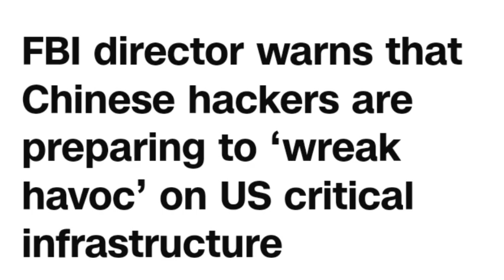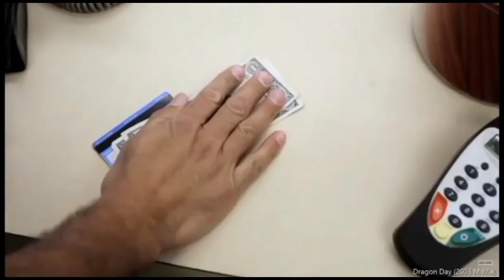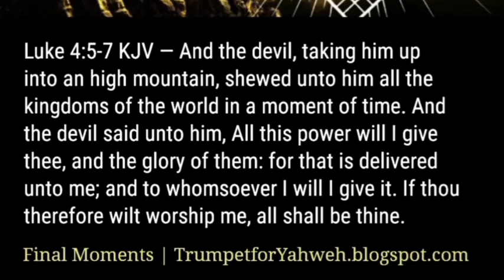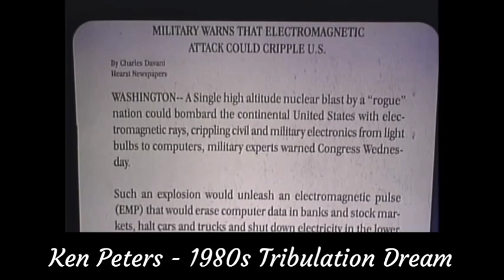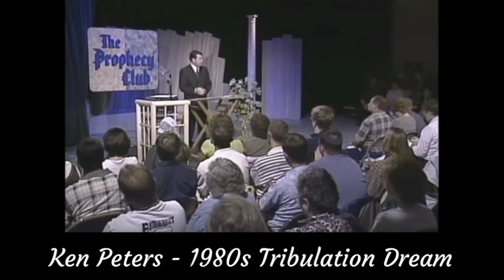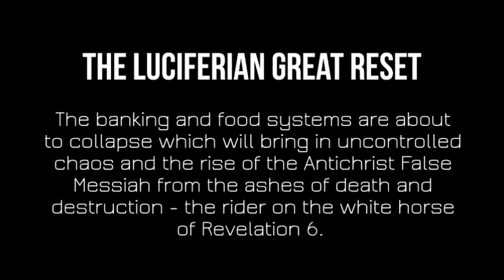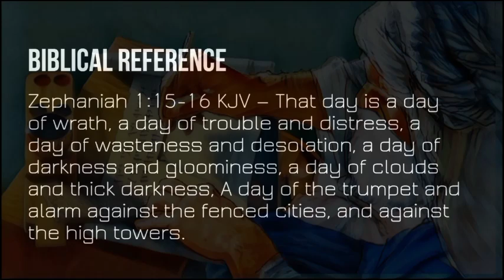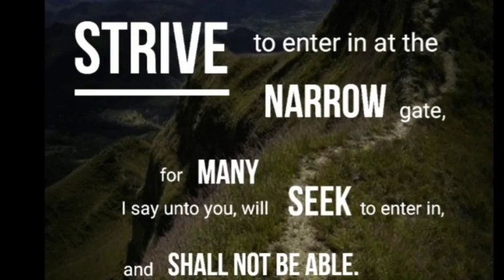A Cyber Pandemic - Great Reset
Please see this Google Document for a study concerning the NWO Beast Kingdom and the coming AntiChrist One World Leader.

This is a quick study concerning the term 'last days' within God's 7000 year cycle of earth and mankind which patterns a 7 Day Week with a day of rest for 1000 years.

For information about the difference between the Old Covenant and New Covenant, please see this document:

If you are interested, please see my document concerning my thoughts on the Two Freemasonic Pillars of Duality, the Twin Towers of 9/11, the Two US Political Parties and the civil war tensions, the New World Order and how it is all connected in Luciferian and occult esoteric philosophies and rituals.